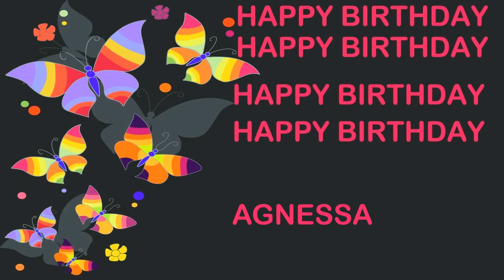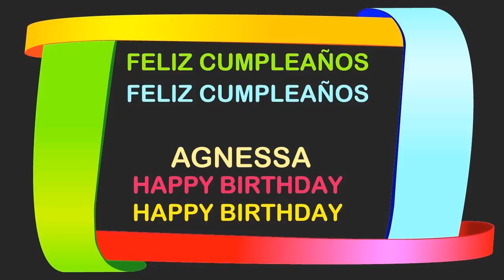Agnessa Birthday Postcards & Postales